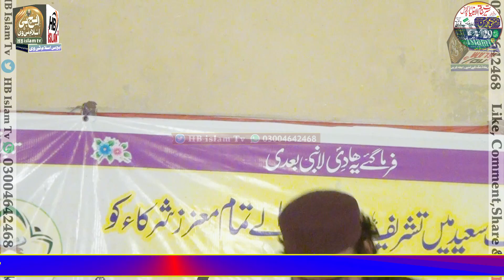New Naat 2024 | Darood Sharif | darood pak | M.Naveed Saeed | HB islam tv Official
New Naat 2024 | Darood Sharif | darood pak | Rana Hamza Kasuri | HB islam tv Official

نیو نعت شریف
درود پاک
محمد نوید سعید